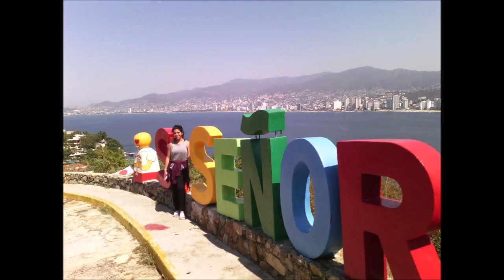11-04-2019 -- Acapulco City Tour from Ixtapa by Mario TourByVan